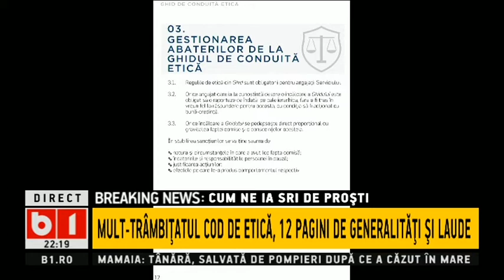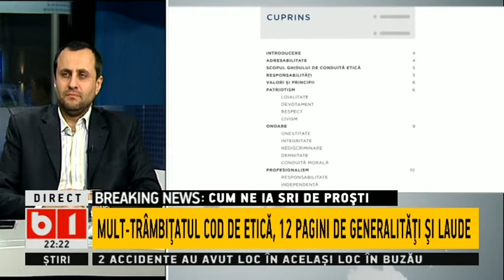TALK B1- CUM NE IA SRI DE PROSTI